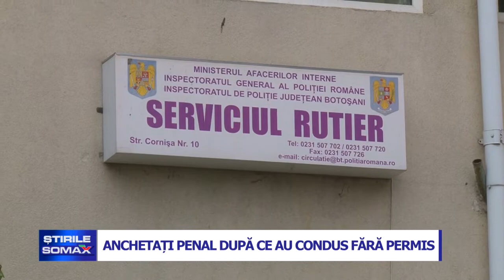ANCHETATI PENAL DUPA CE AU CONDUS FARA PERMIS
Tineri aventuroşi, dar cu dosare penale. Ieri, poliţiştii din cadrul Biroului Rutieri au surprins în trafic trei botoşăneni care s-au urcat la volan, deşi nu aveau permis de conducere. Acum indivizii sunt anchetaţi penal de către poliţişti. Unul dintre aceştia mai şi băuse înainte.